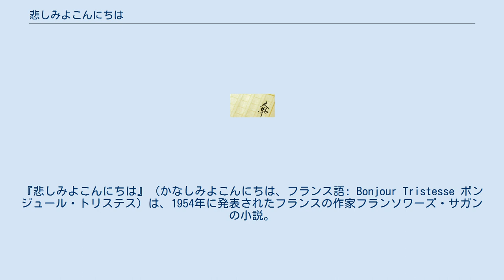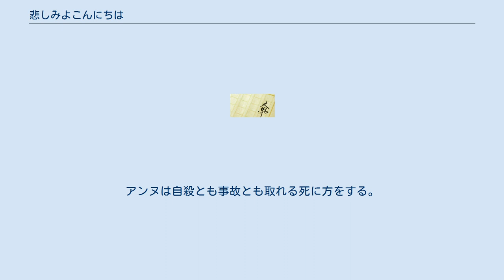悲しみよこんにちは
フランソワーズ・サガン
『悲しみよこんにちは』（かなしみよこんにちは、フランス語: Bonjour Tristesse ボンジュール・トリステス）は、1954年に発表されたフランスの作家フランソワーズ・サガンの小説。
サガンが18歳のときに出版された処女作である。
題名はポール・エリュアールの詩「直接の生命」の一節から採られている。
17歳の少女セシルがコート・ダジュールの別荘で過ごす一夏を描く。
22か国で翻訳され、世界的なベストセラーとなった。
ル・モンド20世紀の100冊の1つに数えられる。
 1957年に映画化され、ジーン・セバーグがセシルを演じた（映画『悲しみよこんにちは』参照）。
その際の短い髪型が流行し「セシルカット」と呼ばれブームになった。
 また、日本では、1967年に舞台を那須高原に置き換えた、梓英子主演のテレビドラマが制作されている。
 18歳になるヒロインのセシルとやもめである父のレエモン、その愛人のエルザはコート・ダジュールの別荘で夏を過ごしていた。
セシルは近くの別荘に滞在している大学生のシリルと恋仲になる。
そんな彼らの別荘に亡き母の友人のアンヌがやってくる。
アンヌは聡明で美しく、セシルもアンヌを慕う。
だが、アンヌと父が再婚する気配を見せ始めると、アンヌは母親然としてセシルに勉強のことやシリルのことについて厳しく接し始める。
セシルは今までの父との気楽な生活が変わってしまったり、父をアンヌに取られるのではないかという懸念に駆られ、アンヌに対して反感を抱くようになる。
やがて、葛藤の末にセシルは父とアンヌの再婚を阻止する計画を思いつき、シリルと父の愛人だったエルザを巻き込んで実行に移す。
アンヌは自殺とも事故とも取れる死に方をする。